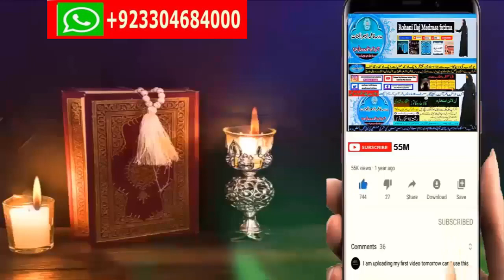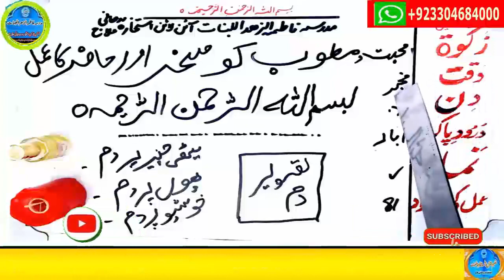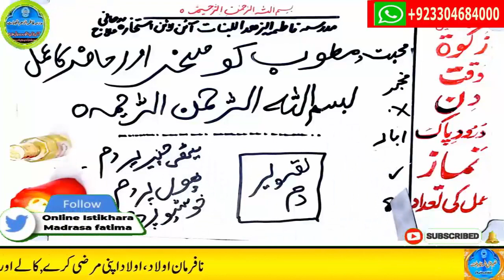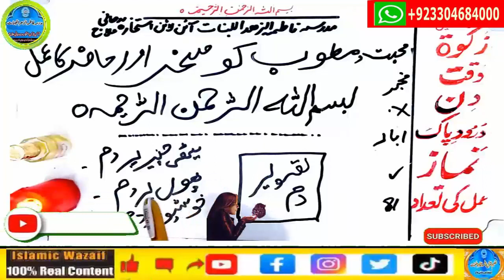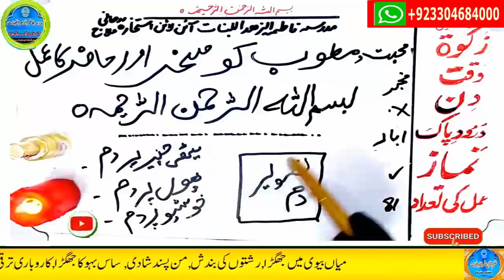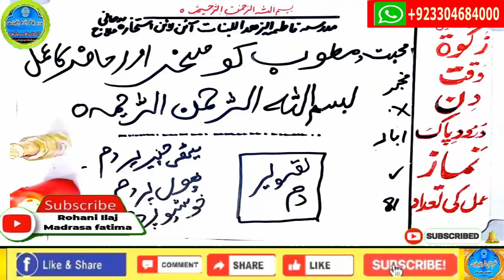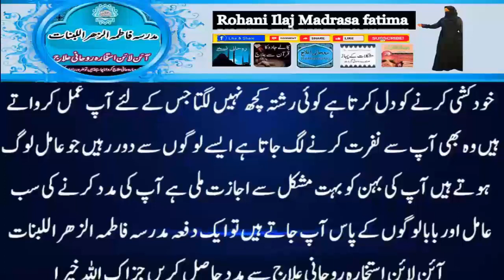mohabbat ka wazifa, wazifa for love, love marriage, mohabbat ka wazifa aag jesa, mohabbat ka taweez